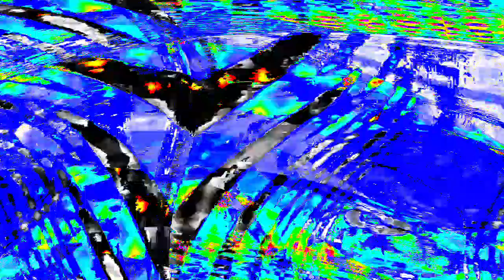[EPILEPSY WARNING] Movie 24 03 29 06h48m54s